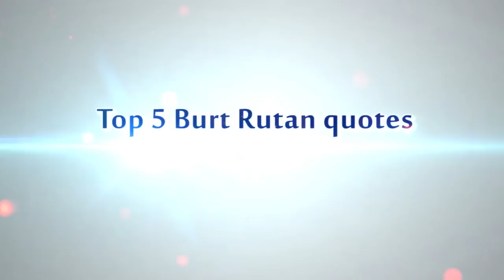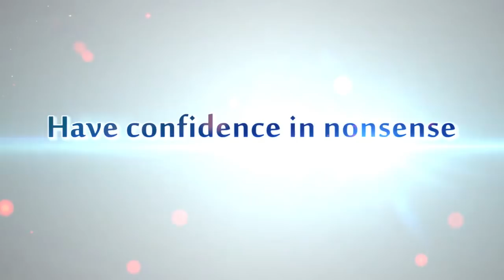Top 5 Burt Rutan quotes | SUCCESS UNIVERSE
He's an aerospace engineer noted for designing light, strong, unusual-looking, energy-efficient aircrafts.

He designed the record-breaking Voyager, which was the first plane to fly around the world without stopping or refueling.

He designed the first privately funded spacecraft to enter the realm of space twice within a two-week period.

He's Burt Rutan and here are his Top 5 quotes.

1- Aim for breakthroughs
2- Take risks
3- Have confidence in nonsense
4- Be a role model.
5- Keep it simple.